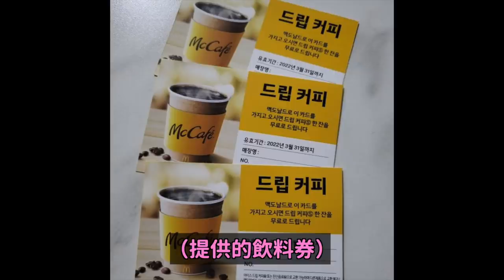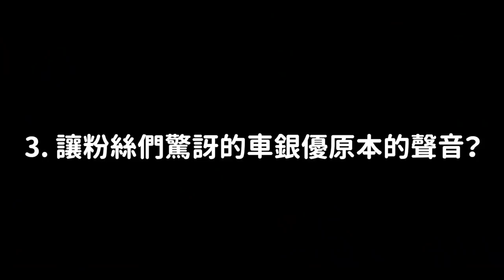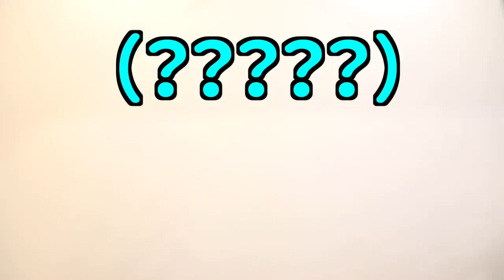週報｜女愛豆宣布結婚/金宣虎黑粉被打臉？/《魷魚遊戲》演員耍大牌?/車銀優原本的聲音？/韓國麥當勞現況/得到IU幫助的未婚母留言？｜DenQ